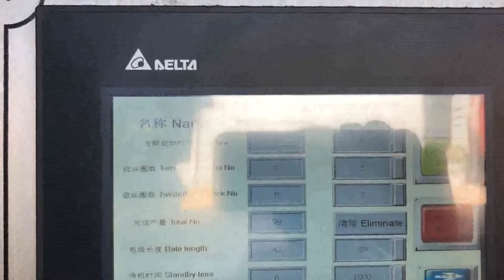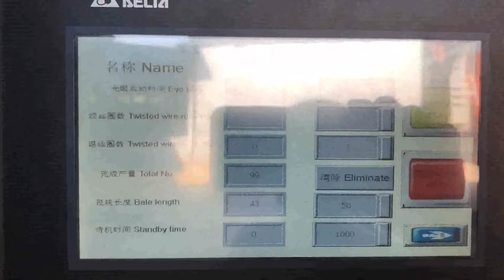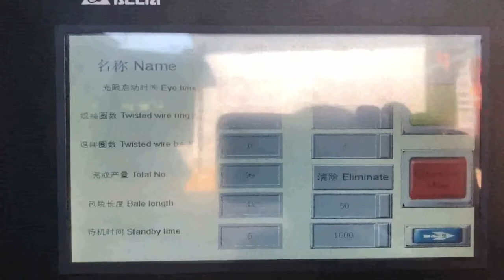craft paper bale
Amazon.com Turkey, craft straw bales Austria, PEPPERLONELY Mini Straw Hay Bale Bundle of 2 PC, for Autumn Harvest Craft, Dollhouse Decoration and Display, 2.5 Inch x 1.25 Inch. $10.99 $ 10. 99. Get it as soon as Mon, Oct 28., Natural Raffia Grass Bundle Dry Straw Paper Gift Wrap Candy Box Wedding Party Decor Invitation Gift Card Packing Rope Flower Wraping Rustic Decor DIY Crafts, Paper Baler Machine Norway, Paper Baling Press Maldives, Paper Baler, Paper Baling Press, Paper Compactor is your ideal option to bale paper waste like newspaper, magazines, book papers, craft papers, cards etc. Paper Baler, Paper Baling Press, Paper Compactor is your ideal option to bale paper waste like newspaper, magazines, book papers, craft papers, cards etc. Craft Paper Printing Machine Manufacturers San Marino, Suppliers Vanuatu, Find Here is Craft Paper Printing Machine Manufacturers, Paper Printing Machine Suppliers, Kraft Paper Printing Machine Exporter in Ahmedabad, Gujarat, India. Baling Presses Australia, Paper Baling Press Manufacturer from Belgium, Oham engineers manufacture paper baling press for paper waste, craft paper, corrugated waste, card board, carton, paper trim, Corrugated box, film waste, lamination waste, thermocol etc. Our machines are used in many well known industries. There are two options in different capacity, Single box baling press double box baling press. Paper Balers at Best Price in India Paper Baling Press, Paper Baling Press manufacturer in Coimbatore, Tamilnadu, India. Bale weight 10 to 30 kgs Vertical paper baling presses are specially designed to help you take control of your daily recycling of waste paper, card, carton boxes and plastics. Strawbale Building Course in Devon Japan, Creative Ecuador, Straw bale construction has many advantages. Straw is widely available and a by, product of crop production. Its affordable and renewable, and carries a far smaller carbon footprint than more commonly used building methods. Straw bales are incredibly insulating, Kraft Paper Printing Machine Manufacturer and Slovakia, UK, Find Here is Kraft Paper Printing Machine Manufacturer, Supplier and Exporter of Paper Sheet Flexo Printing Machine and Paper Bag Printing Machine, Ahmedabad, Gujarat, India. How To Recycle Kraft Paper Monaco, Yemen, Hydraulic Baling Press for Waste Paper offered comprises precision functioning pet bottle as well as waste paper baling machines that feature horizontal operations and have in them bailing capacity of 400 to 600 kg. Featuring hydraulic operations, these machines are highly desired for their superior baling and bundling capabilities and find, Hydraulic Baling Press For Waste Paper Germany, Hydraulic Uzbekistan, 2020, 3, 19How to make Paper in Minecraft. This Minecraft tutorial explains how to craft paper with screenshots and step, by, step instructions. In Minecraft, papers are an important basic item in your inventory. The crafting process will create 3 papers at a time. Let's explore how to make paper. How to make Paper in Minecraft 2019, 5, 4Density of Paper or Paper Density. Pound, Cubic Inch, lb, in3, Gram, Cubic Centimeter, g, cc, Density of Paper and Paperboard paper mills and by the paper for recycling suppliers can be available on request on a reciprocity basis. 6.2. At paper mills Quality Control consists of checking at least the following parameters that define the quality of the paper for recycling received in a load delivered to a paper, Paper Waste In Bales For Sale Liechtenstein, Wholesale Suppliers Andorra, Browsing for paper waste in bales for sale, The best online shopping experience is guaranteed, 12,154 paper waste bales products from 4,051 paper waste bales suppliers on Alibaba.com for sale are available, Talk with suppliers directly to customize your desired product and ask for the lowest price, good discount, and shipping fees. The Craft of Recycling Kraft